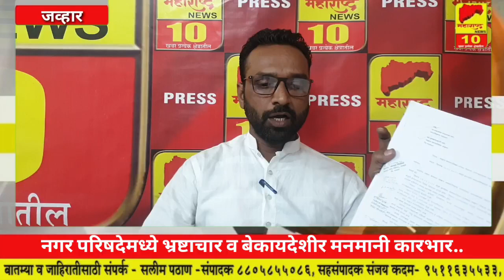नगर परिषदेमध्ये चाललेला भ्रष्टाचार,बेकायदेशीर मनमानी कारभाराचा थोडक्यात खुलासा...l Jawhar l Palghar